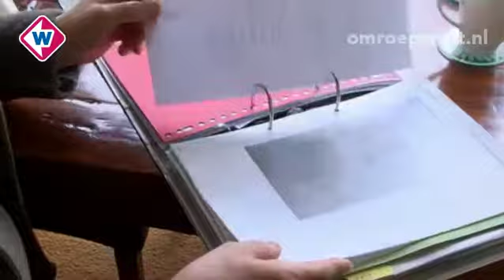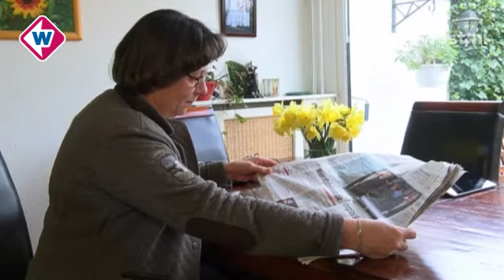Moeder slachtoffer Afghaanse diplomaat spreekt